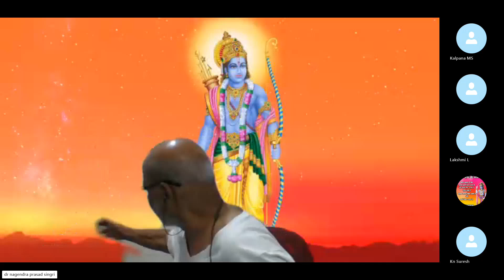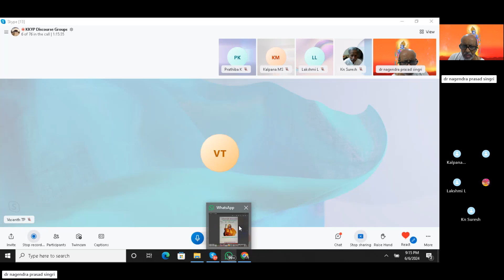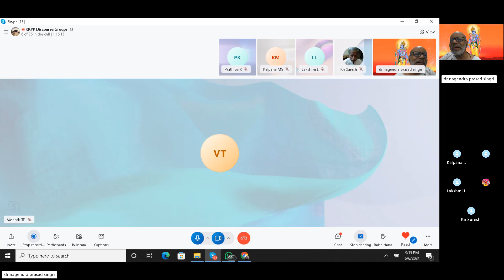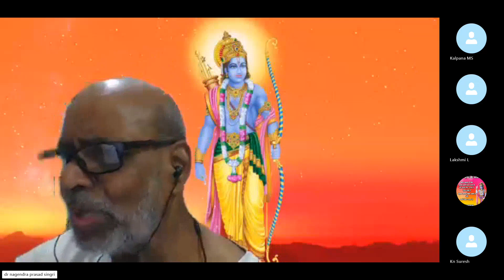Episode 118, Paramartha Chintamani- 123, 124